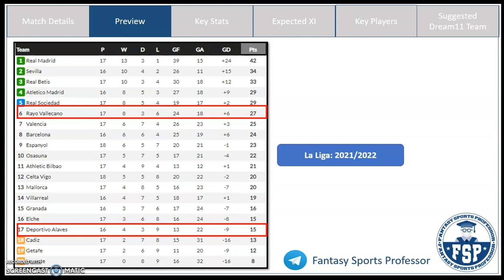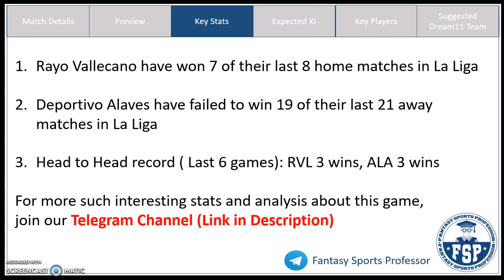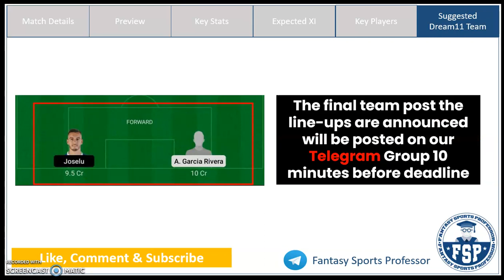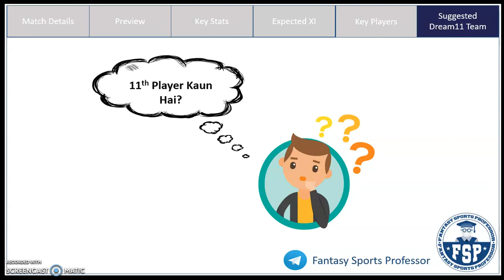RVL vs ALA Dream11 Team | Rayo Vallecano and Alaves | La Liga | Dream11 Prediction | FSP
RVL vs ALA Dream11, RVL vs ALA Dream 11, RVL vs ALA Dream11 Team, RVL vs ALA Dream 11 Prediction, La Liga

In this video, Get Fantasy Football Tips on the Dream11 Combination and Dream11 Prediction for the La Liga match between Rayo Vallecano FC (RVL) and Alaves (ALA)